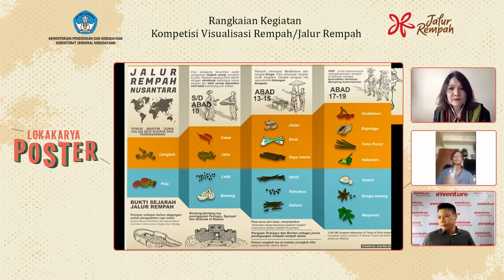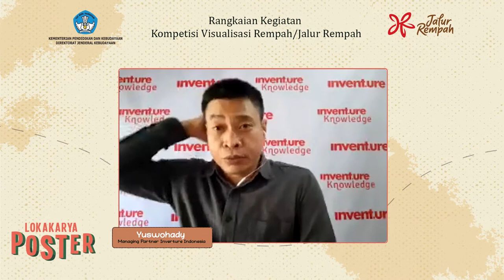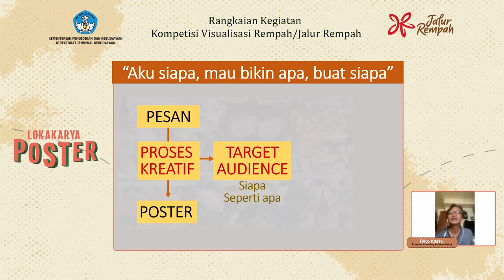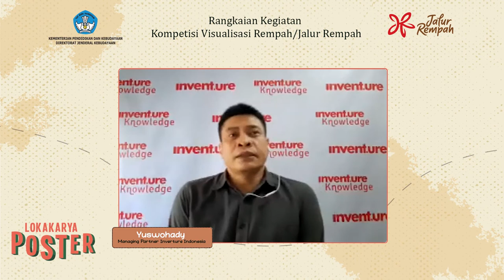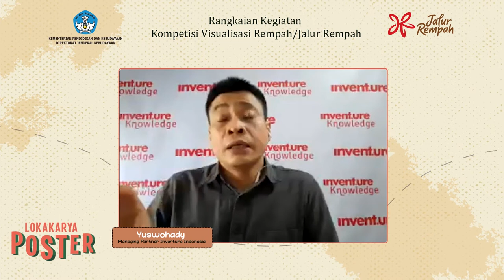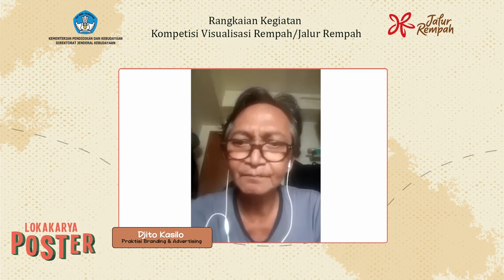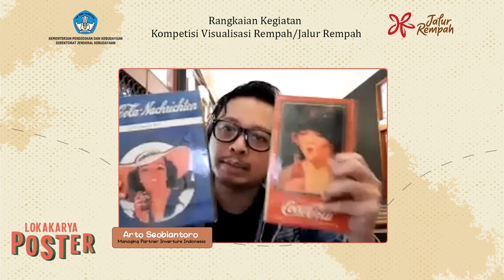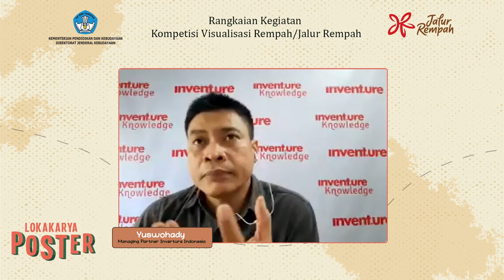Lokakarya Poster Jalur Rempah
Hai, Sobat Nusa!
Pasti Sobat Nusa sering melihat beragam poster di jalan raya atau tertempel di beberapa tempat umum, mulai dari poster iklan, ucapan selamat, pengumuman, hingga poster ajakan, dan lain sebagainya. Kira-kira bagaimana cara membuat poster yang bagus dan mewakili pesan yang ingin disampaikan?

Dalam webinar kali ini, Sobat Nusa bisa menyimak diskusi dari para ahli mengenai proses menemukan ide dalam pembuatan poster hingga bagaimana poster tersebut bisa berhasil memikat target audiens yang hendak dituju.

Tak hanya itu, Sobat Nusa juga bisa melihat poster-poster hasil kreativitas anak Indonesia yang mengikuti Kompetisi Visualisasi Rempah/Jalur Rempah, lho. Saksikan selengkapnya di kanal YouTube Jalur Rempah RI. Jangan sampai enggak nonton, ya.